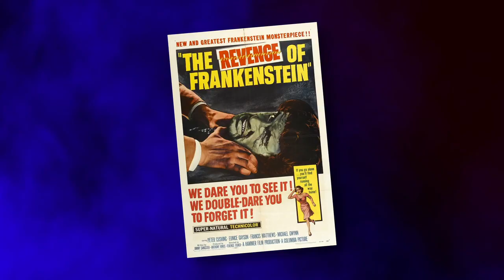The Cellar Club Friday 29th September Talking Pictures TV Sky 328 Freeview 82 Virgin 445 Freesat 306